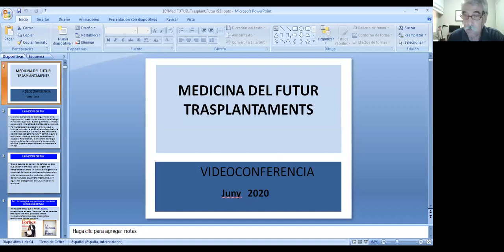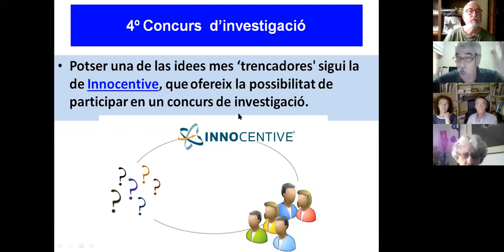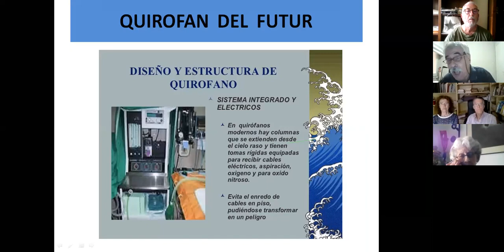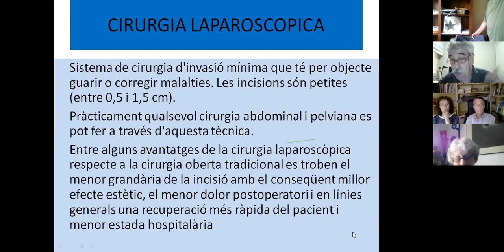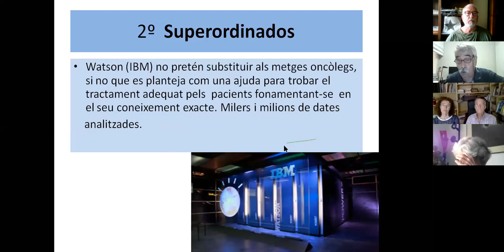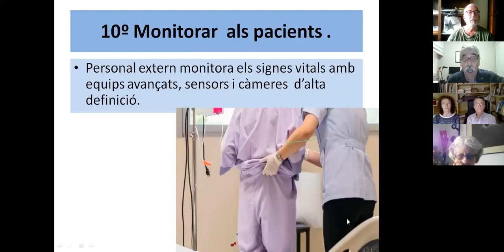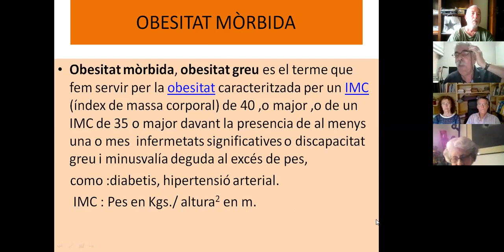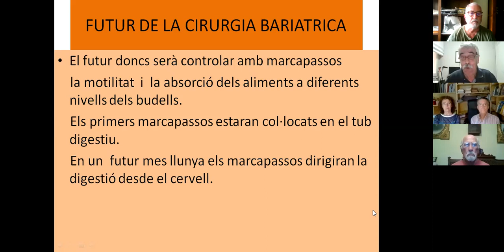MEDICINA DEL FUTUR. TRASPLANTAMENTS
Vídeo conferència pronunciada pel Dr. Jordi GARRIGA VIAYNA el 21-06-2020 a les 19h. sobre MEDICINA DEL FUTUR. TRASPLANTAMENTS